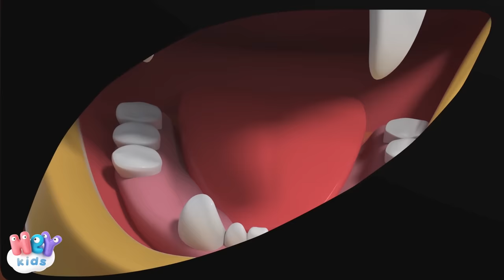LAV I MIS crtani na Srpskom 🦁 Bajke za decu - HeyKids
Najlepse crtani filmovi i bajke na Srpskom:  Lav i Miš priča

Lav i Miš bajka
Nekad davno bio Mali miš koji je otišao duboko u šumu da nađe hranu za svoju porodicu.
- Ako ne nađem hranu uskoro, moja sirota porodica će večeras opet biti gladna. Oh, šta da radim?
Mali miš je gledao ovamo i onamo, tu i tamo i posvuda. Ali u žurbi je zaboravio da pazi kuda ide. Zašao je prebrzo iza ugla i udario u nešto veliko i zlatno. Mali miš je od udarca pao unazad.  Protljao je čelo, ustao na noge baš na vreme da začuje duboko režanje. Mali miš je probudio Moćnog lava, koji nimalo nije voleo da ga bude...

HeyKids.rs - Pesme za decu i crtani filmovi